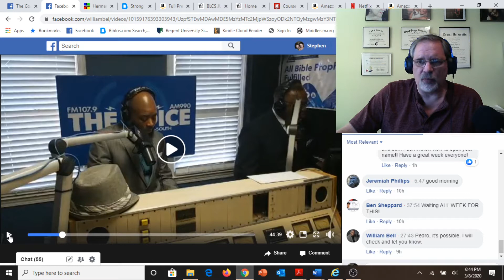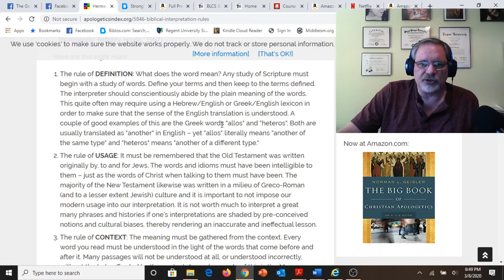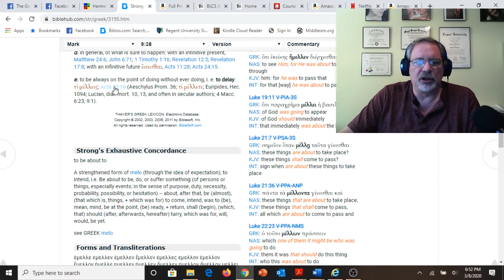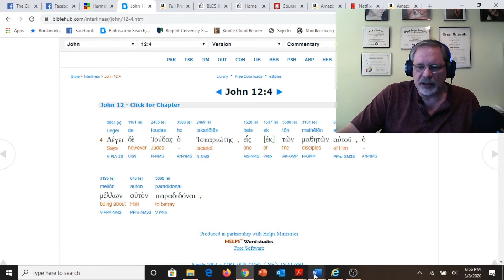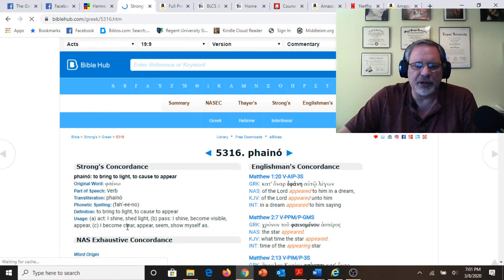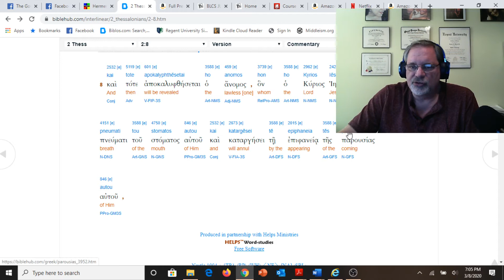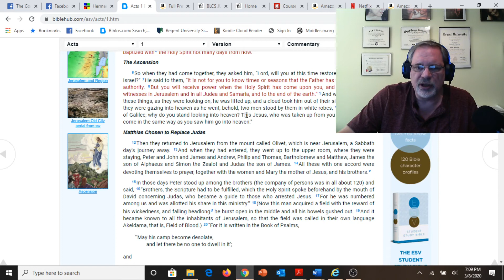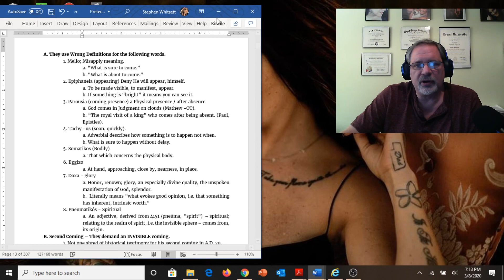8 Rules Hermeneutics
Challenge to John Watson to Debate
 Explaining the rules and defining our terms.